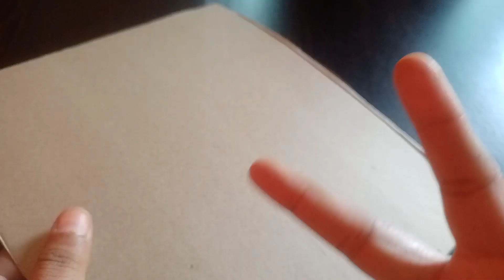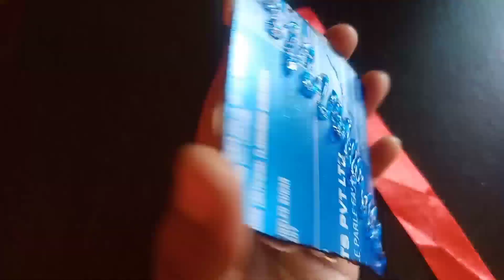Pista shell crafts/ wall hanging Diy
waste out of best idea